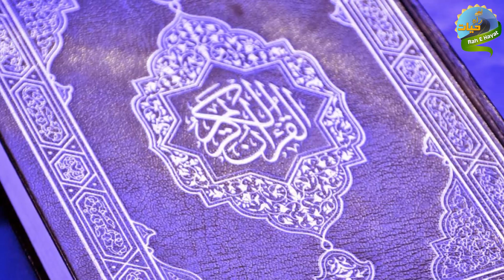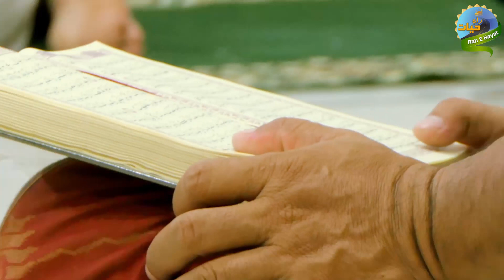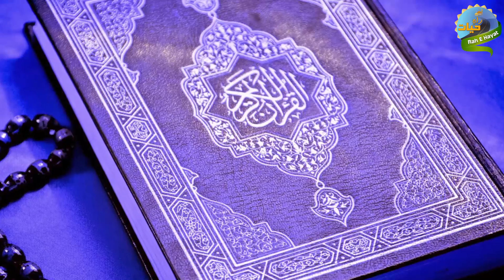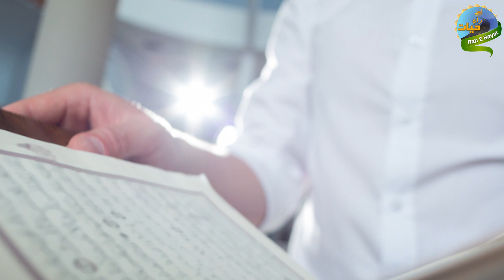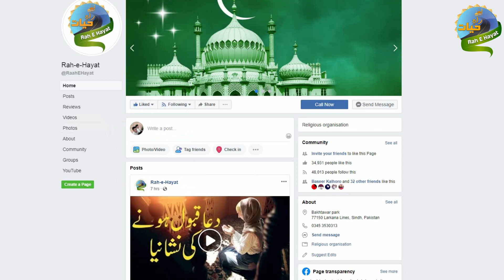Jhoota ilzam lagane Walo Apny Pyary Aaqa Ka Paigam Sun len || RAH E HAYAT || Qadir Kalhoro